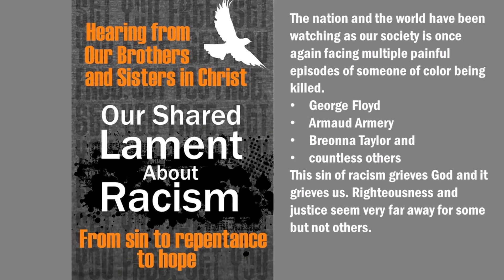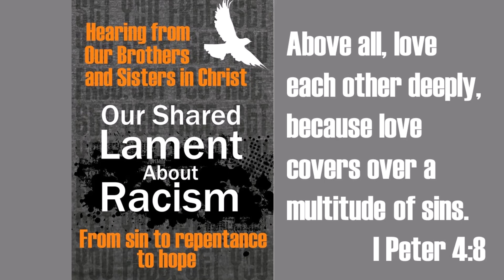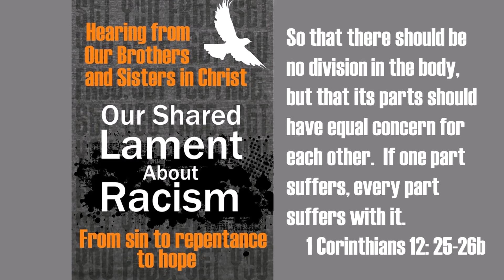Lament about Racism Lee and Erika Thompson 06-11-2020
Righteousness and justice are the foundation of your throne;  love and faithfulness go before you.
Blessed are those who have learned to acclaim you, who walk in the light of your presence, Lord.
The nation and the world have been watching as our society is once again facing multiple painful episodes of someone of color being killed.
George Floyd
Armaud Armery
Breonna Taylor and
countless others
This sin of racism grieves God and it grieves us. Righteousness and justice seem very far away for some but not others.
We want to hear from our members who can bring their perspective, wisdom and heartbreak to the conversation during our Online Daily Devotions the week of June 8-11. These devotions are short—5 to 10 minutes and we know we can’t fully explore this issue during this time.

Hopefully, hearing from 4 different families and individuals will allow us to strengthen our understanding and empathy and to continue the hard work ahead of us.

So that there should be no division in the body, but that its parts should have equal concern for each other.  If one part suffers, every part suffers with it.
1 Corinthians 12: 25-26b